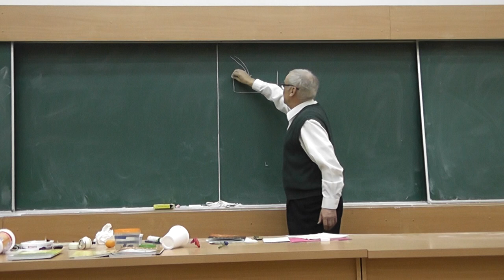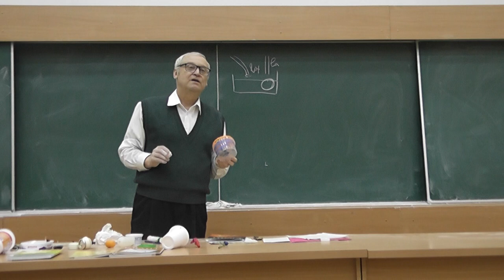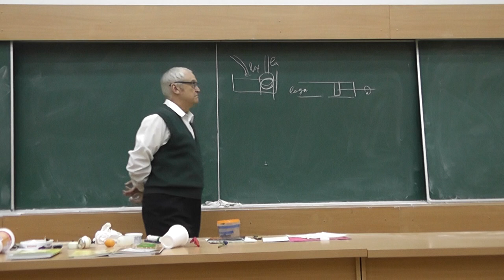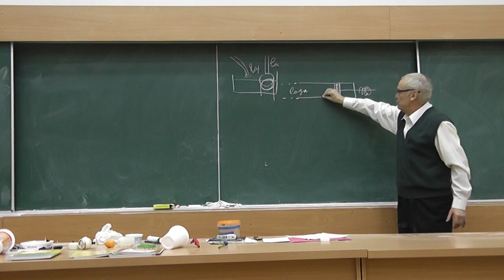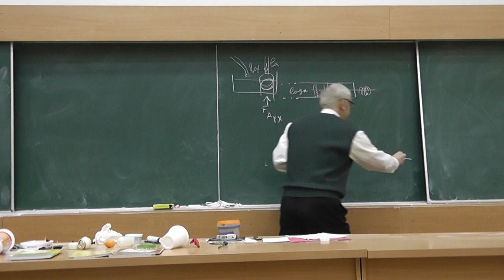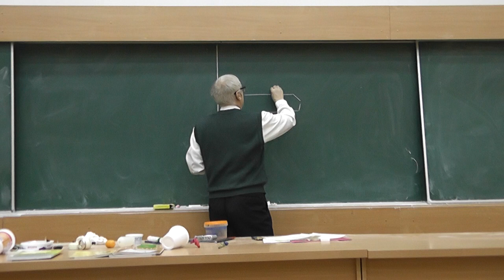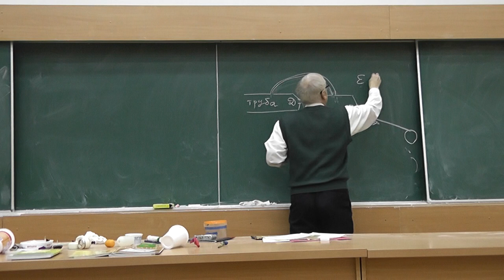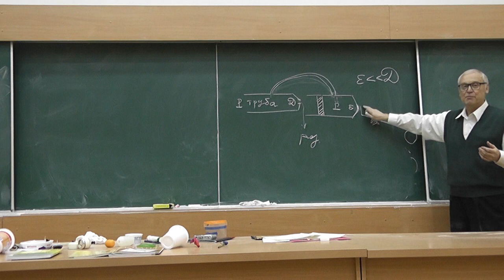7 Регулятор непрямого действия в гидроусилением, или Как устроен сливной бачок?